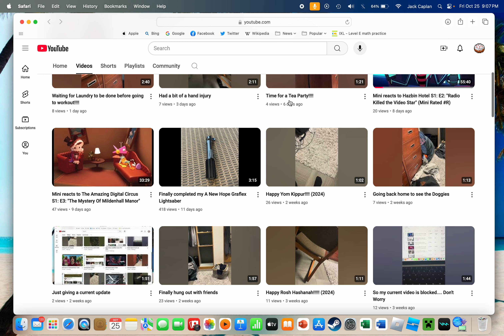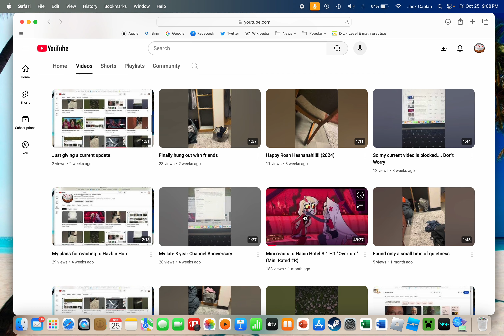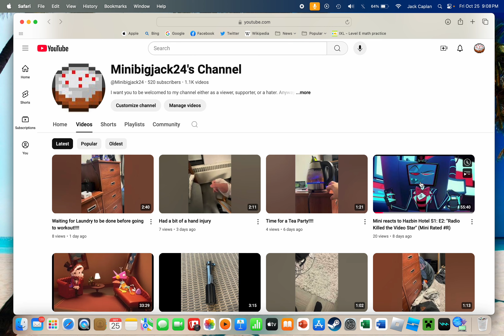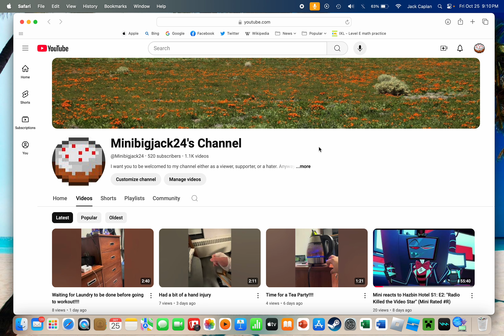Sorry for no reaction videos lately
Just have been busy with homework and dealing with my hand injury, and it lead me to not be able to react to anything for now!!!